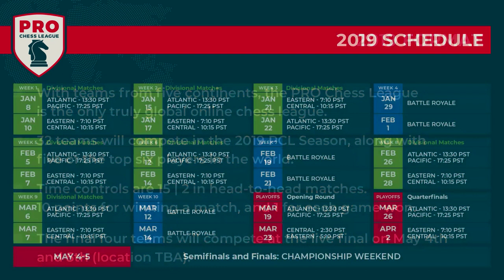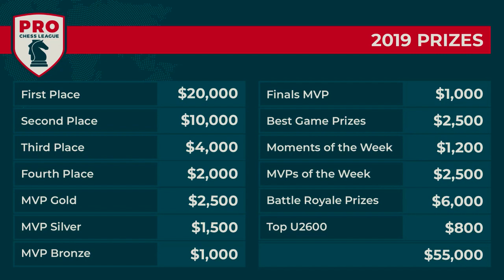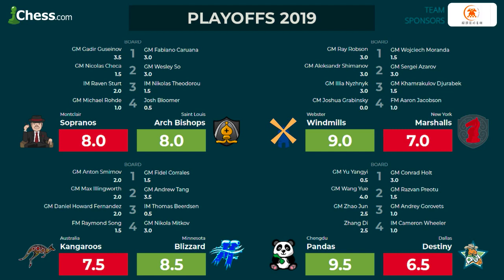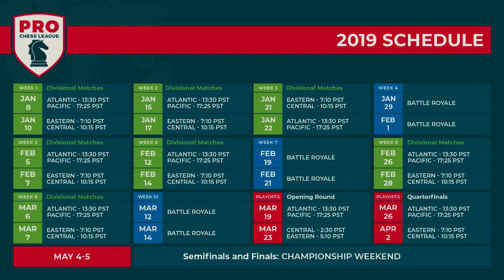PRO Chess League Playoffs: Pandas vs. Destiny And Blizzard vs. Kangaroos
The Minnesota Blizzard are packed with fan favorites like Andrew Tang and John Bartholomew! Can they defeat the Australia Kangaroos while the Chengdu Pandas play the Dallas Destiny in the PRO Chess League?